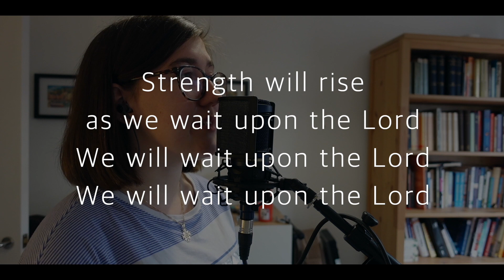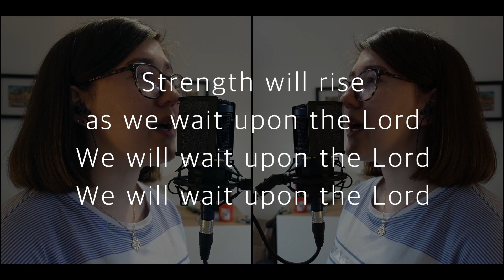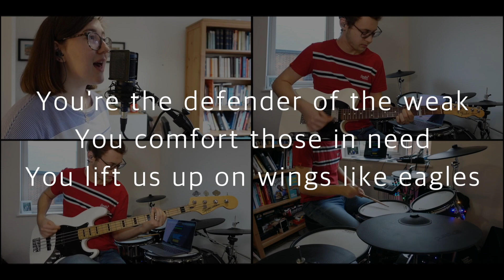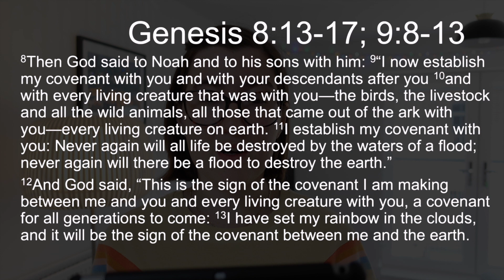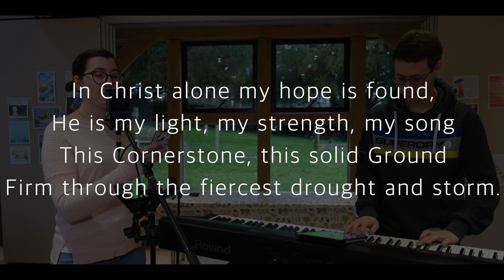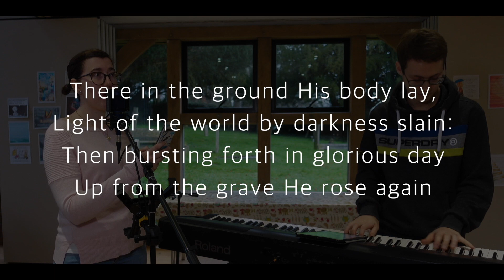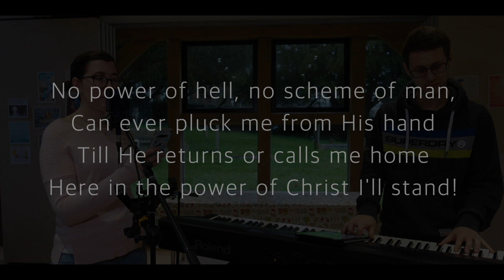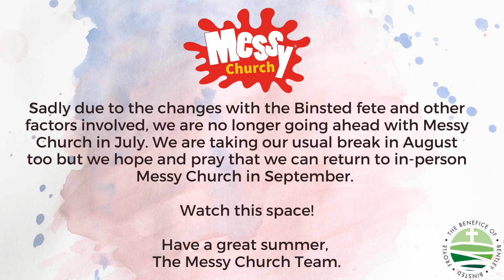Live@5 - Sunday 27th June